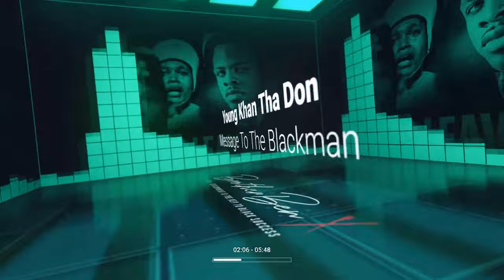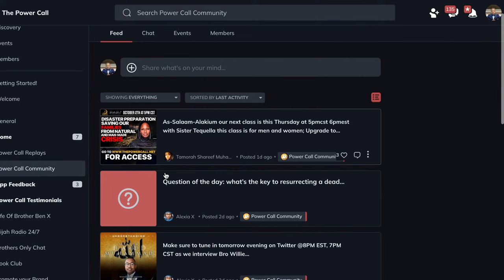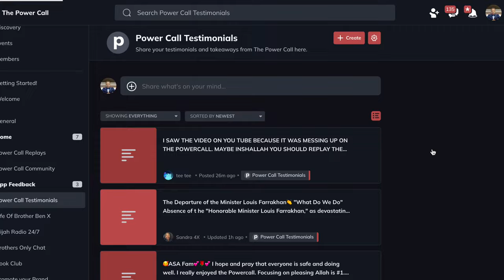The SECRETS Of God By Nuri Muhammad (The Power Call)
The Power Call tune in to Brother Nuri Muhammad speaking on the Secrets Of God hosted by Brother Ben X